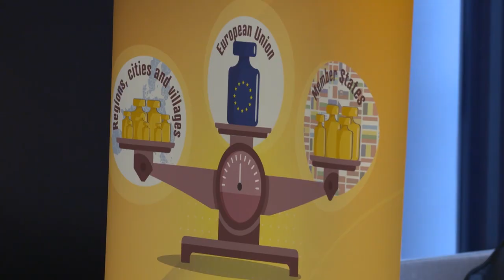Infrastrutture e alta velocità, Marsilio al Comitato europeo delle Regioni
Il presidente della Regione Abruzzo, a Bruxelles per la sessione plenaria del Comitato europeo delle Regioni in corso a Bruxelles, ha sottoposto le esigenze dell’Abruzzo e del Mezzogiorno di collegamento infrastrutturale con il resto d’Europa, in primis nel network TEN-T ad alta velocità.